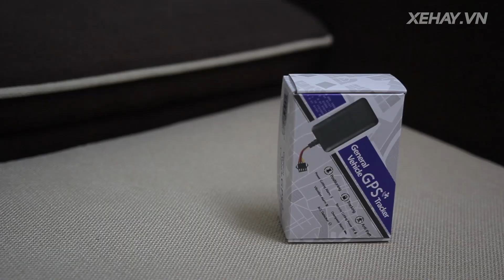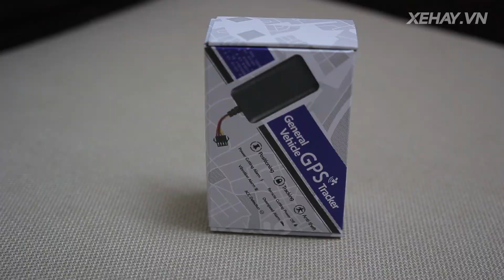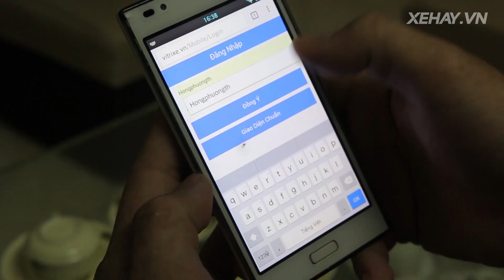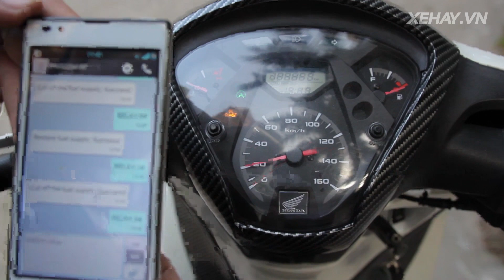[XEHAY.VN] Không lo mất trộm xe với thiết bị GPS kịch độc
21h00 CHỦ NHẬT hàng tuần (phát chính)
23h30: thứ 2, 4, 6
17h30: thứ 3, 5
10h30: thứ 7